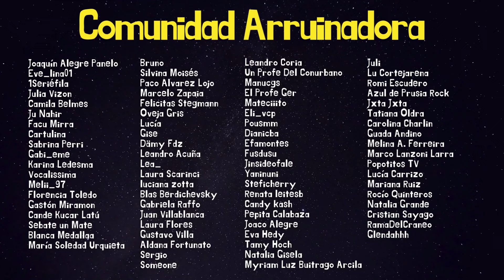Entrevista y música en vivo con Carmen Sánchez Viamonte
Agradecimientos:
Cortina musical intro: @amaro
Intro animada: @MarcoLanzoniLarra